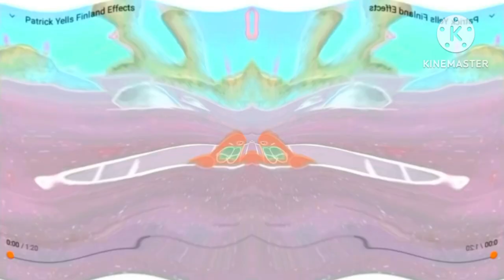Angry Patrick Yells Finland Effects Sponsored By Tele Huggi Wuggi Effects